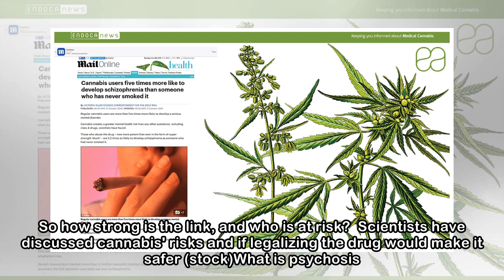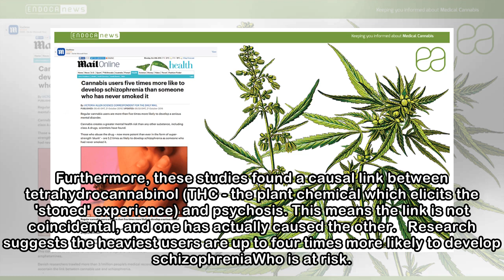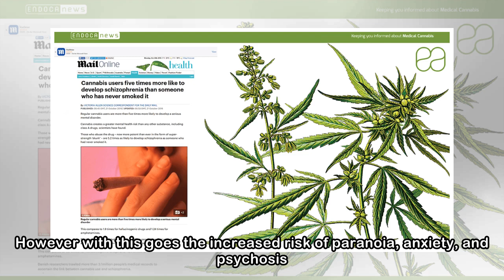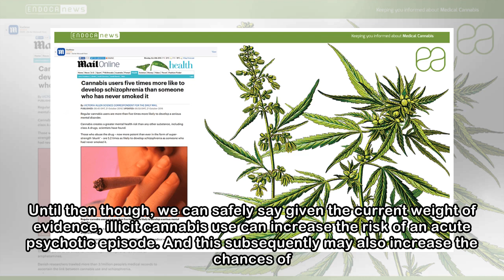Does cannabis cause psychosis? Scientists discuss the risks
Published: 14:45 EDT, 24 April 2018 | Updated: 16:28 EDT, 24 April 2018 There has been a recent global rise in 'green fever', with various jurisdictions either decriminalizing or legalizing cannabis. ...